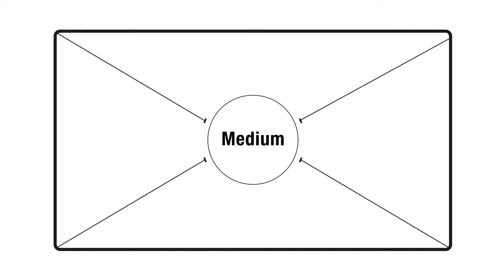DoPchoice RABBIT EARS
The  DoPchoice RABBIT-EARS softbox fastening system replaces the heavy and cumbersome speed ring standard for mounting DoPchoice’s SNAPBAG soft boxes on lighting fixtures. RABBIT-EARS are so versatile that a single unit can be used to mount on many different LED lighting brands. RABBIT-EARS allow softboxes to be mounted firmly in under three minutes. They are available in three form-factors: the RABBIT-EARS Mini for square soft boxes, RABBIT-EAR Rectangular for rectangular softboxes and RABBIT-EAR Square for 3’ or 5’ octagonal soft boxes.

More info & sales:
BBP Light
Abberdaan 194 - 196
1046 AB Amsterdam
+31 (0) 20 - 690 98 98